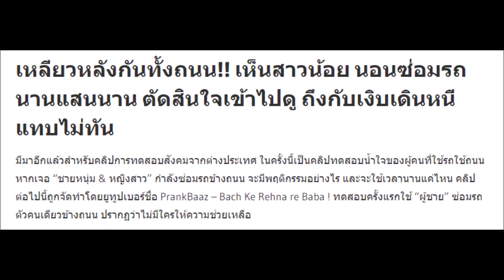เหลียวหลังกันทั้งถนน!! เห็นสาวน้อย นอนซ่อมรถนานแสนนาน ตัดสินใจเข้าไปดู ถึงกับเงิบเดินหนีแทบไม่ทัน